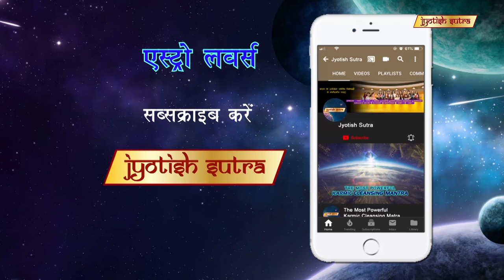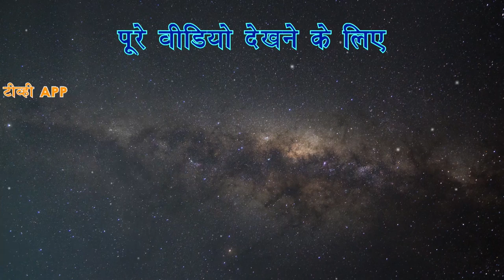प्यार क्या होता है | What Is Love And Soulmate?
Astrologer Eesha talks about soulmates & karmic connection.